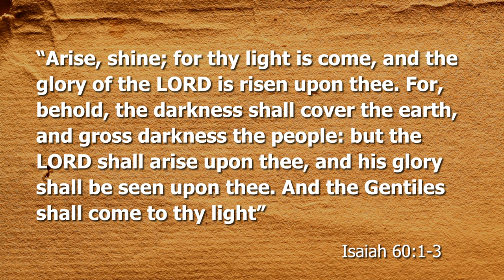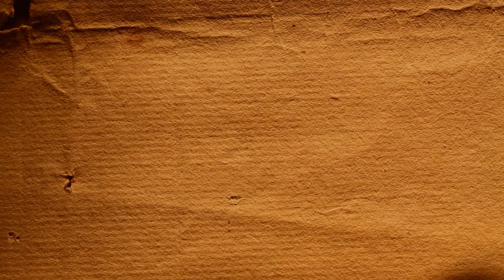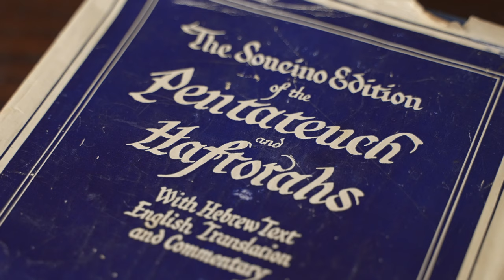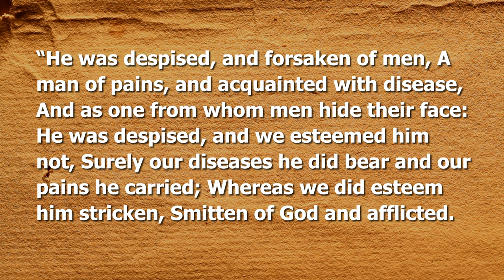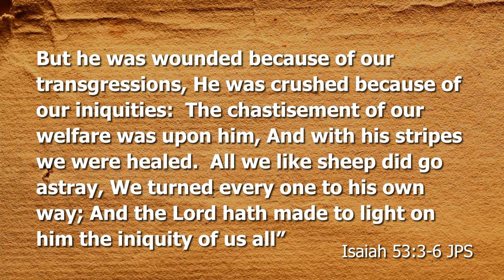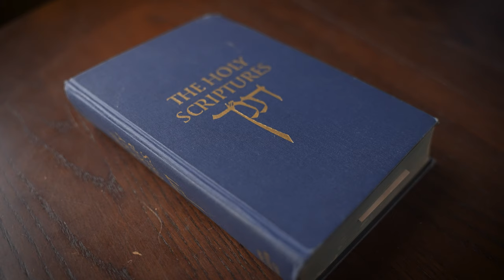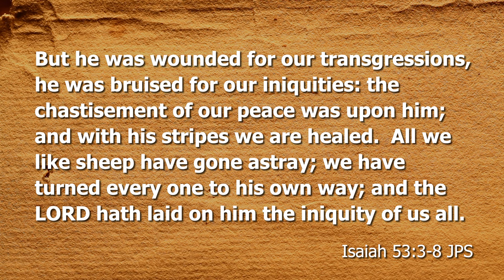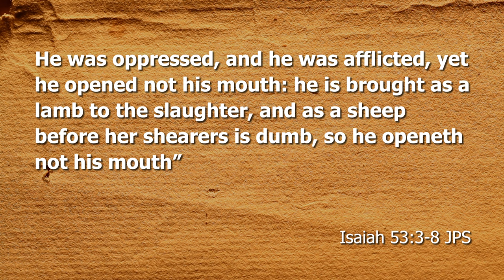Who is Israels Messiah?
Dr. Randy Weiss talks to us about who Israel's true messiah is, and why many Jews struggle to believe it.

CrossTalk